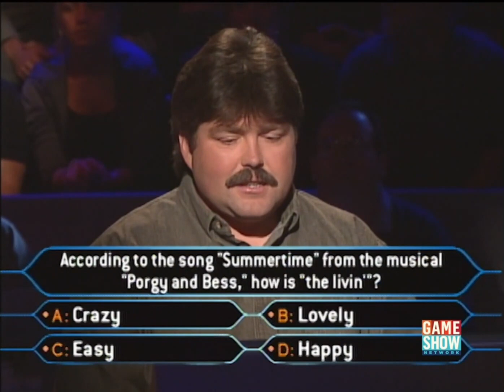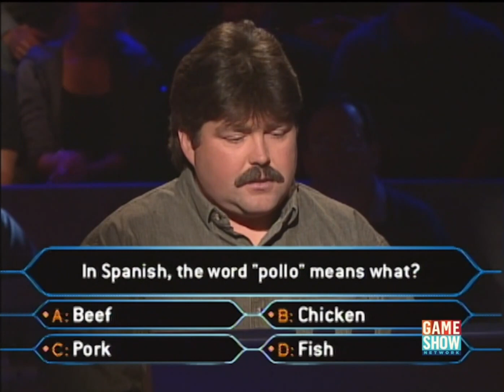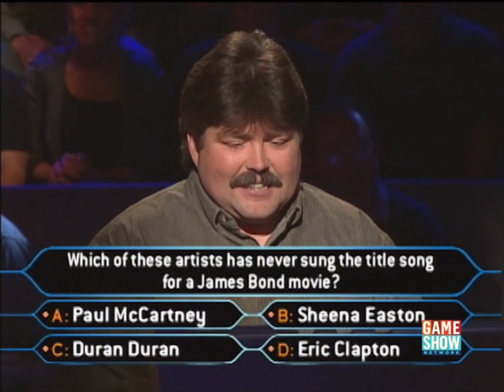Who Wants to be a Millionaire? (U.S.) - June 18th, 2000 (Part 3/7)